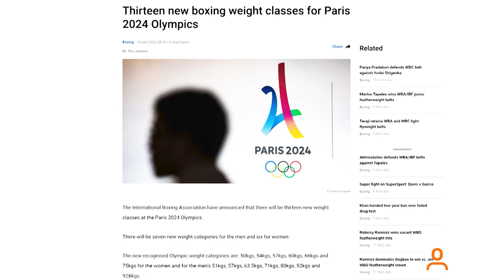Scarlett Delgado - Burlington's National Boxing Champion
Burlington's own @ScarlettDelgado has been working towards her national boxing championship title for the past 11 years. Now that she's achieved it she's got her sights set on bringing home the gold for Canada in the 2024 Olympics in Paris. Our @NikkiYourTV spoke with her before she headed out to an international competition this week in Finland. @CityofBurlington @SydfitHealthCentreSHC